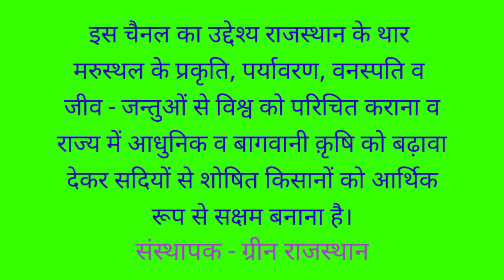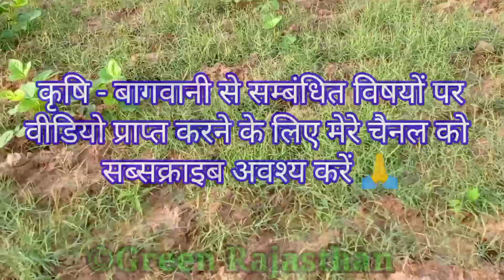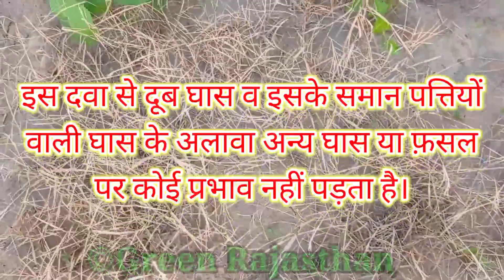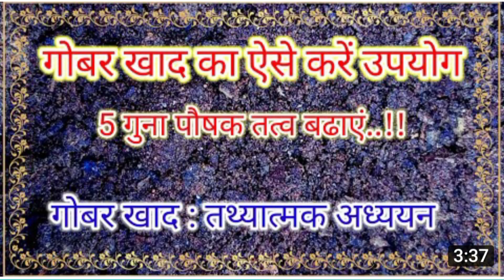दूब व मोथा घास को जड़ से कैसे खत्म करें। कपास मूंगफली मूंग की खेती।मोथा ग्रास जलाने मारने की दवा।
इस वीडियो में खेत में फसलों के साथ उगने वाली जंगली दूब घास को हमेशा के लिए खत्म करने की अचूक विधि की जानकारी सरल व सहज भाषा में दी गई है। मैंने एक दवा के उचित उपयोग से 15 दिन में इस घास के जंगल को समूल नष्ट किया है, इसलिए यह जानकारी मैं आपके साथ शेयर कर रहा हूँ। इस दवा का उपयोग संकरी पत्ती वाली घास जैसे दूब, मोथा, गाजर घास आदि को नष्ट करने के लिए ही करना है। यदि खेत में संकरी पत्ती वाली फसल जैसे लहसुन, प्याज, सौंफ, जीरा व इसबगोल आदि हो तो इस दवा का उपयोग कभी भी न करें, इससे संकरी पत्ती की फसल नष्ट हो सकती है।
उम्मीद है कि यह वीडियो आपके लिए काफी उपयोगी साबित होगा।
सभी किसान खरपतवार को नष्ट करने की लिए हर वर्ष किसी न किसी दवा का उपयोग करते हैं, पर वे दवा को अपना प्रभाव दिखाने के लिए पूरा समय नहीं देते जिससे दूब, मोथा या दूब जैसी पत्ती वाली घास ऊपर से नष्ट हो जाती है जबकि जड़ें वैसी की वैसी रहती हैं और कुछ ही समय बाद घास दुबारा उग जाती है।
उचित विधि:- दवा चाहे किसी भी कंपनी की हो, उचित विधि से उपयोग करने पर ही पूरा असर दिखाती है।
1.एक एकड़ या तीन बीघा में 500 ml दवा का उपयोग करें।
2.स्प्रे करने के 15 से 20 दिन तक बुवाई न करें, न ही निराई गुड़ाई करें।
3.20 दिन बाद गहरी जुताई करके 10 दिन तक खेत को पड़ा रहने दें ताकि हवा व धूप से जड़ें पूर्ण रूप से सूख  जाए।
4.दवा का उपयोग वर्ष में दो बार करें क्योंकि एक बार दवा के उपयोग से 75% घास नष्ट होती है। दूब  की जड़ें जमीन में दो फ़ीट तक गहराई में रहती है, एक स्प्रे से नष्ट नहीं हो सकती।
5.दवा महँगी होने के कारण हम दवा की पूरी मात्रा का उपयोग नहीं करते, जिससे अपेक्षित परिणाम नहीं मिलते हैं।
दवा का टेक्निकल कन्टेंट:- Quizalofop ethyl 5% EC
दवा ऑनलाइन खरीदने व अन्य जानकारी के लिए इस लिंक पर क्लिक करें-

                  आवश्यक निर्देश:

कीटनाशक छिड़कते समय सावधानियां बरतना आवश्यक है ताकि कीटनाशकों का प्रभावी उपयोग किया जा सके और पर्यावरण और मानव स्वास्थ्य को नुकसान न पहुंचे। यहाँ कीटनाशक छिड़कते समय सावधानियों के बारे में कुछ महत्वपूर्ण जानकारी है:

व्यक्तिगत सुरक्षा उपकरण
1. _दस्ताने_: कीटनाशक छिड़कते समय दस्ताने पहनना आवश्यक है ताकि कीटनाशकों के संपर्क में आने से हाथों को बचाया जा सके।
2. _मास्क_: कीटनाशक छिड़कते समय मास्क पहनना आवश्यक है ताकि कीटनाशकों के वाष्पों के संपर्क में आने से फेफड़ों को बचाया जा सके।
3. _चश्मे_: कीटनाशक छिड़कते समय चश्मे पहनना आवश्यक है ताकि कीटनाशकों के संपर्क में आने से आंखों को बचाया जा सके।

कीटनाशकों का चयन
1. _कीटनाशकों की प्रकृति_: कीटनाशकों की प्रकृति को ध्यान में रखते हुए उनका चयन करना आवश्यक है। कुछ कीटनाशक पौधों के लिए हानिकारक हो सकते हैं।
2. _कीटनाशकों की मात्रा_: कीटनाशकों की मात्रा को ध्यान में रखते हुए उनका उपयोग करना आवश्यक है। अधिक मात्रा में कीटनाशकों का उपयोग करने से पौधों को नुकसान पहुंच सकता है।

कीटनाशकों का छिड़काव
1. _कीटनाशकों का छिड़काव सावधानी से करें_: कीटनाशकों का छिड़काव सावधानी से करना आवश्यक है ताकि कीटनाशकों का प्रभावी उपयोग किया जा सके।
2. _कीटनाशकों का छिड़काव हवा की दिशा में करें_: कीटनाशकों का छिड़काव हवा की दिशा में करना आवश्यक है ताकि कीटनाशकों के वाष्पों को दूर ले जाया जा सके।

सुरक्षा उपाय
1. _कीटनाशकों के संपर्क में आने से बचें_: कीटनाशकों के संपर्क में आने से बचना आवश्यक है ताकि कीटनाशकों के हानिकारक प्रभावों से बचा जा सके।
2. _कीटनाशकों को सुरक्षित स्थान पर रखें_: कीटनाशकों को सुरक्षित स्थान पर रखना आवश्यक है ताकि कीटनाशकों के दुरुपयोग से बचा जा सके।

             स्वास्थ्य सम्बन्धी निर्देश:

कीटनाशकों के दुष्प्रभाव विभिन्न प्रकार के हो सकते हैं, जिनमें से कुछ प्रमुख दुष्प्रभाव निम्नलिखित हैं:

मानव स्वास्थ्य पर दुष्प्रभाव
1. *कैंसर*: कुछ कीटनाशकों में कैंसरकारी गुण होते हैं, जो मानव स्वास्थ्य के लिए हानिकारक हो सकते हैं।
2. *न्यूरोलॉजिकल समस्याएं*: कीटनाशकों के संपर्क में आने से न्यूरोलॉजिकल समस्याएं जैसे कि पार्किंसंस रोग, अल्जाइमर रोग और मानसिक विकार हो सकते हैं।
3. *प्रजनन समस्याएं*: कीटनाशकों के संपर्क में आने से प्रजनन समस्याएं जैसे कि बांझपन, गर्भपात और जन्म दोष हो सकते हैं।
4. *त्वचा और आंखों की समस्याएं*: कीटनाशकों के संपर्क में आने से त्वचा और आंखों की समस्याएं जैसे कि त्वचा की जलन, आंखों की जलन और दृष्टि समस्याएं हो सकती हैं।

पर्यावरण पर दुष्प्रभाव
1. *जल प्रदूषण*: कीटनाशकों के उपयोग से जल प्रदूषण हो सकता है, जो जलीय जीवन के लिए हानिकारक हो सकता है।
2. *मिट्टी प्रदूषण*: कीटनाशकों के उपयोग से मिट्टी प्रदूषण हो सकता है, जो मिट्टी की उर्वरता को कम कर सकता है।
3. *वायु प्रदूषण*: कीटनाशकों के उपयोग से वायु प्रदूषण हो सकता है, जो श्वसन समस्याओं का कारण बन सकता है।
4. *जैव विविधता की हानि*: कीटनाशकों के उपयोग से जैव विविधता की हानि हो सकती है, जो पारिस्थितिकी तंत्र के लिए हानिकारक हो सकती है।

अन्य दुष्प्रभाव
1. *कीटों का प्रतिरोध*: कीटनाशकों के अत्यधिक उपयोग से कीटों में प्रतिरोधक क्षमता विकसित हो सकती है, जो कीटनाशकों को कम प्रभावी बना सकती है।
2. *मिट्टी की उर्वरता की हानि*: कीटनाशकों के उपयोग से मिट्टी की उर्वरता की हानि हो सकती है, जो फसलों की उत्पादकता को कम कर सकती है।
3. *आर्थिक नुकसान*: कीटनाशकों के उपयोग से आर्थिक नुकसान हो सकता है, जो किसानों की आय को कम कर सकता है।